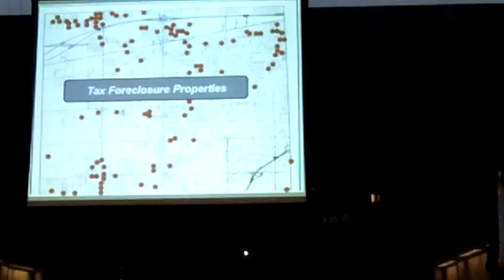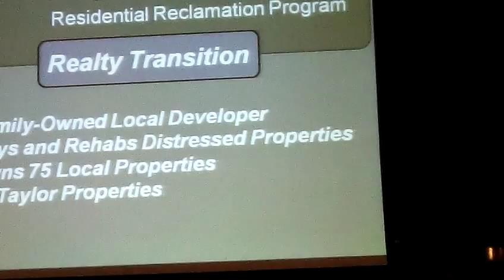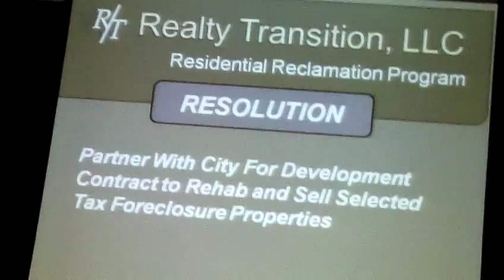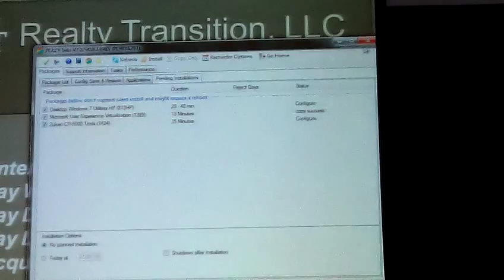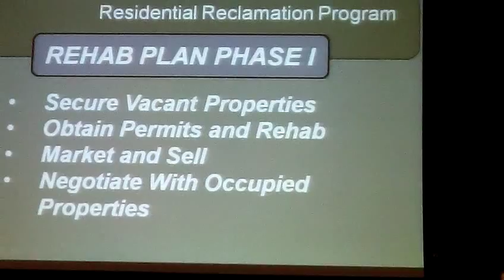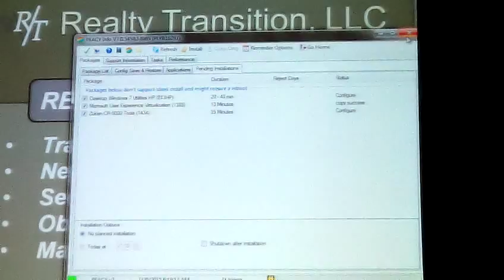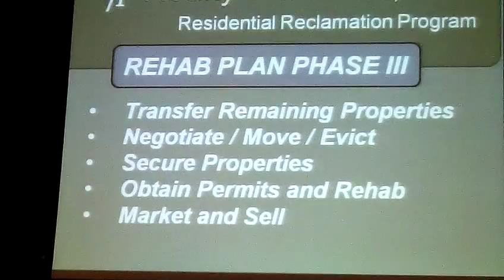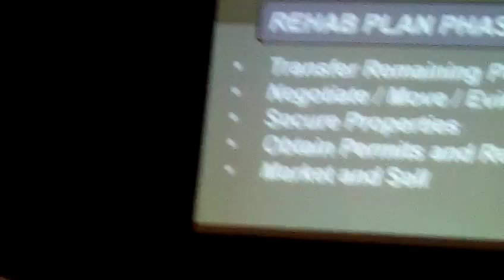7/20/2015 - Special City Council Meeting Part 2 -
7/20/2015 - Special City Council Meeting Part 2 - Raw footage -
Presentation from Realty Transitions, LLC continues